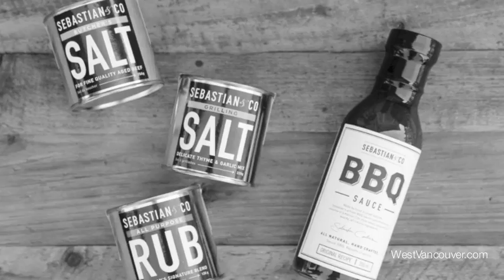WVC16 SebastianCortez - WestVancouver.com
Sebastian Cortez West Vancouver - nominee at West Vancouver Chamber Business Awards 2016 - film by WestVancouver.com / Turner Media Canada Ltd.